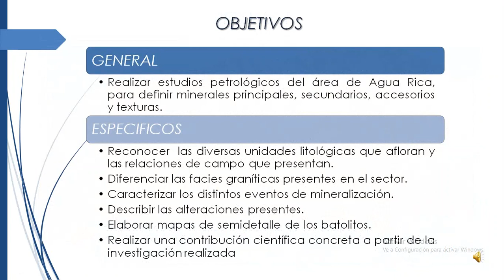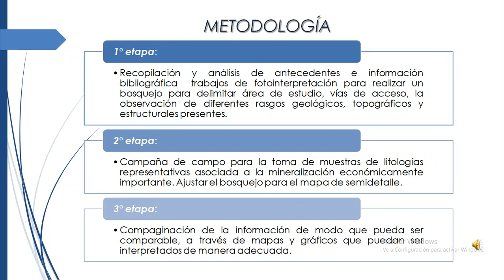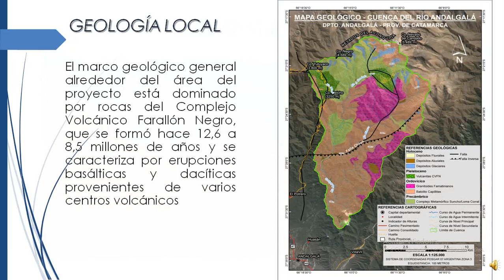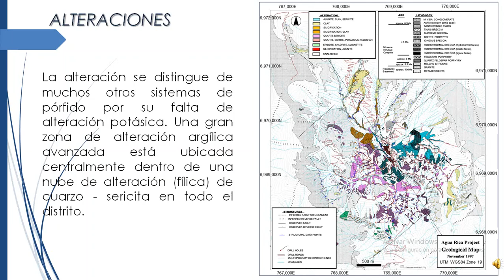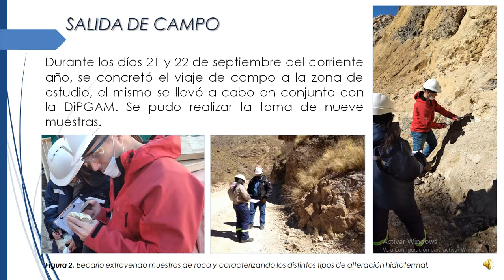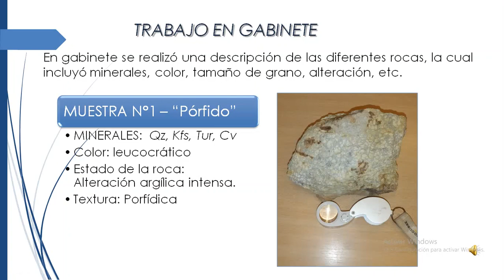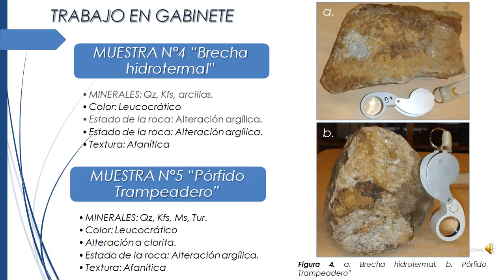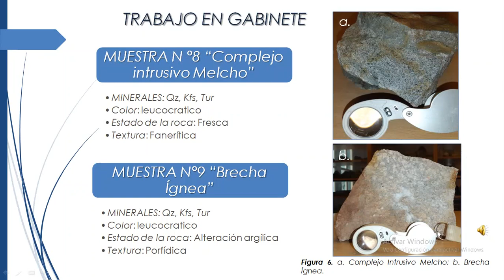Descripción petrográfica de las litologías mineralizadas